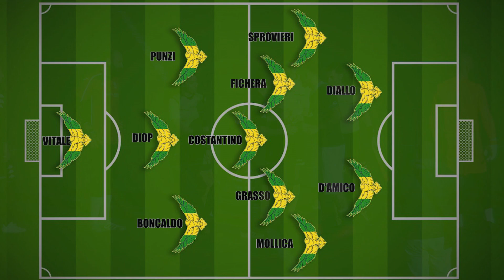Highlights Palazzolo Belvedere 2 - 0